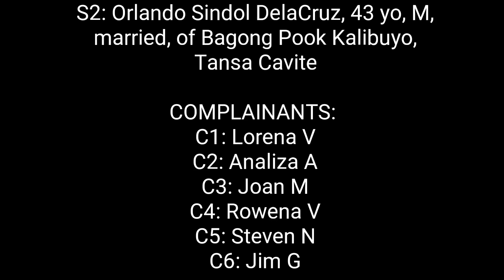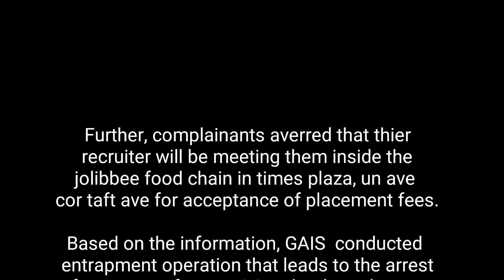ILLEGAL RECRUITER ARESTADO!!!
Anim na biktima nagreklamo..
ILLEGAL RECRUITER ARESTADO sa isinagawang ENTRAPMENT OPERATION ng MPD GAIS sa Ermita Maynila.

MPD General Assignment and Investigation Section(GAIS)and operatives sa pamumuno ni P/CAPT FRANCIS CRUZ.

"Sa mga tao na patuloy ang pananamantala, pagpapahirap at panloloko sa ating mga KABABAYAN ay MAAWA na naman kayo dahil karamihan ng inyong biktima ay nangutang pa o ang iba ay nagbenta pa ng mga ari-arian sa probinsya, TUMIGIL na kayo darating din ang araw niyo, mahuhuli rin namin kayo dito sa Ka-Maynilaan - PBGEM VICENTE DANAO JR